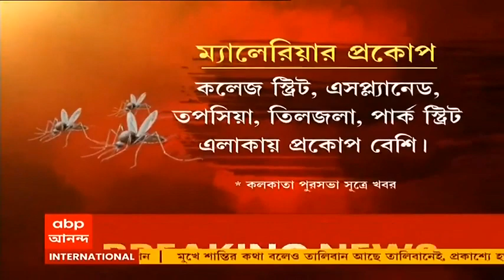Bangla News: কলকাতায় বাড়ছে ম্যালেরিয়ার প্রকোপ, নজরদারি বাড়াচ্ছে পুরসভার । Bangla News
কলকাতায় ম্যালেরিয়ার প্রকোপ বাড়ছে। পুরসভা সূত্রে খবর, গত জানুয়ারি থেকে অগাস্টের মাঝামাঝি পর্যন্ত শহরে আড়াই হাজারের বেশি বাসিন্দা আক্রান্ত হয়েছেন ম্যালেরিয়ায়। কলকাতা পুরসভা সূত্রে আশ্বাস, জল কোথায় জমে রয়েছে, তা দেখতে নজরদারি বাড়ানো হবে। নেওয়া হবে একাধিক পদক্ষেপ।